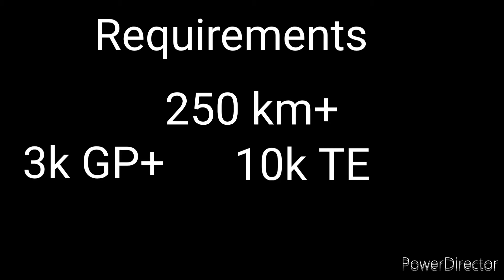👑🔥The first two Team Chests of Team Fluffy 👑🔥